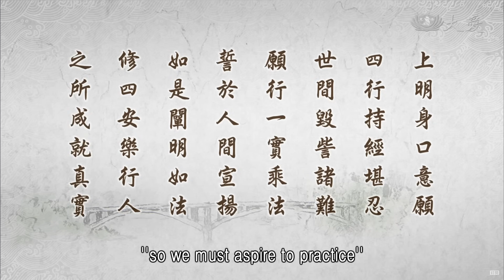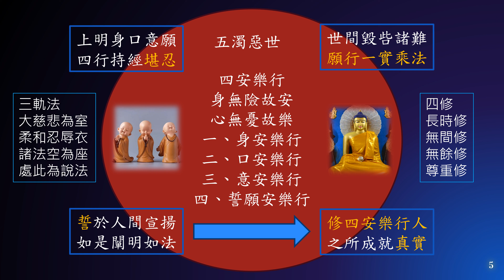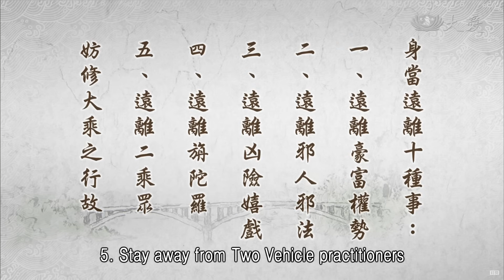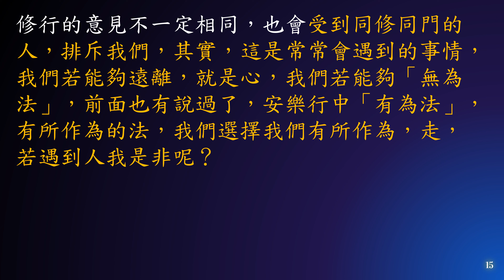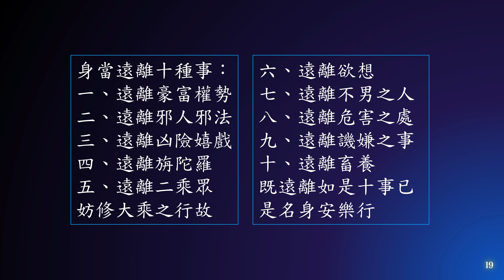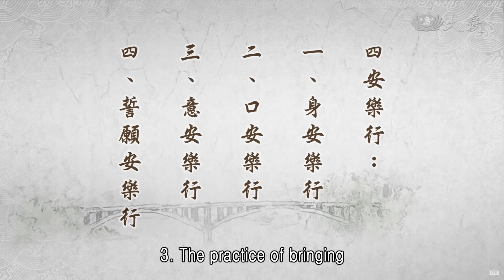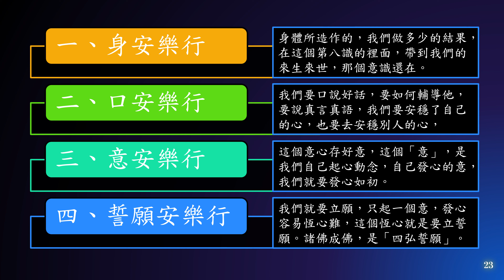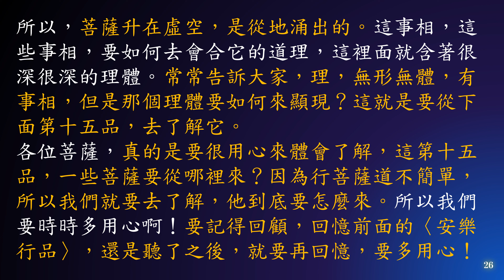惟智薰法香心得20240112靜思法髓妙蓮華1457集